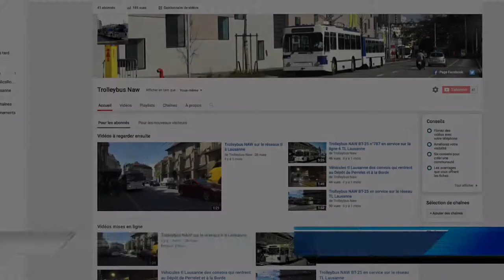Ma deuxième chaîne YouTube abonne-toi à Trolleybus Naw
Venez suivre ma chaîne secondaire pour plein de vidéo.

Ma Team s'appelle : TeamNAW700 pour soutenir notre associations.

Date de créations de la TeamNAW700 il s'agit du 15.avril.2016.

Le site internet de l'association de la TeamNAW700.

Ma page Facebook de la TeamNAW700.

Le compte Twitter de la TeamNAW700.

Le groupe Facebook de la TeamNAW700.

Ma page Facebook pour les trolleybus NAW.

Ma page Facebook pour les informations des trolleybus NAW.

Réagissez avec le hashtag TeamNAW700, sur YouTube, Twitter, Facebook et Instagram.

Pour être membre de ma Team il faut rejoindre ma page Facebook, le compte Twitter et de nous écrire un petit message sur la page et le Twitter.
MERCI...!!!

Mon Snapchat :
                                                                              Bonne vidéo ! ^^